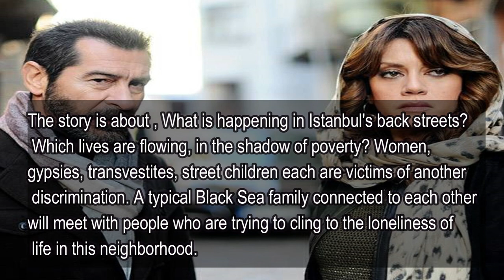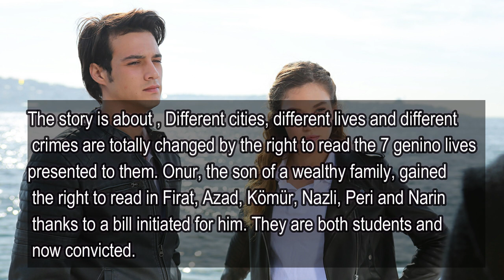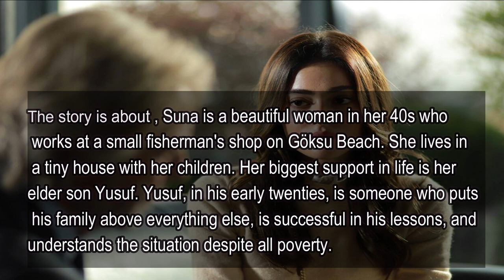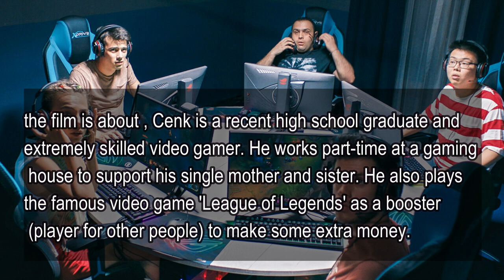Mert Yazıcıoğlu | all his dramas and films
In this video I illustrate all the dramas and films of , Mert Yazıcıoğlu

Mert Yazıcıoğlu
Mert Yazıcıoğlu dramas
Mert Yazıcıoğlu films